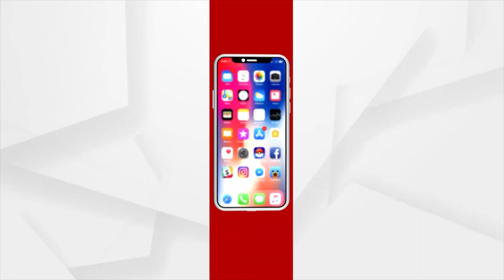Watch To know The First Festival After Niladri Bije In Srimandir